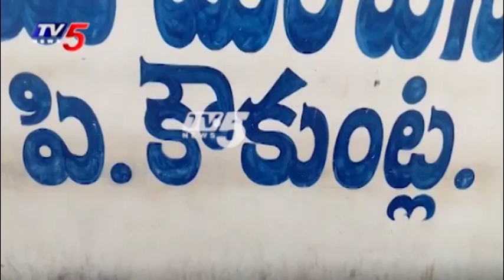Central Minister Sujana Chowdary Condolences to MLC Payyavula Keshav Family | TV5 News